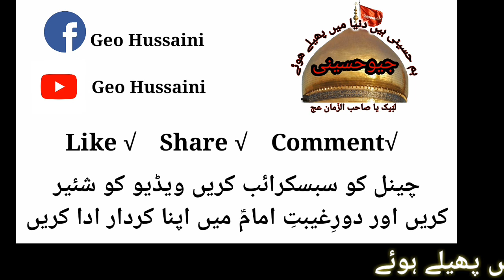Hukoomat e Imam e Zamana a.j || Zahoor e Mehdi Ke Baad Jab Haq Zahir Ho Ga || Maulana Arif hussain